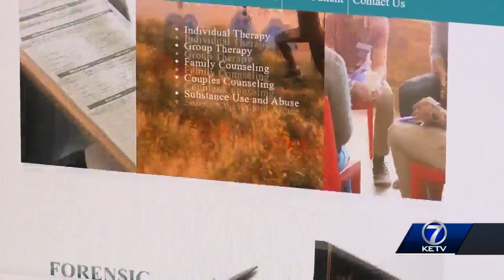Mental health professionals report increase in service needs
One metro doctor doubled her staff to help those with anxiety and depression